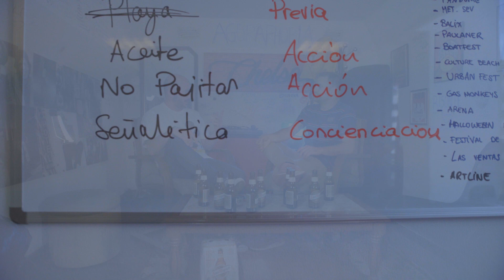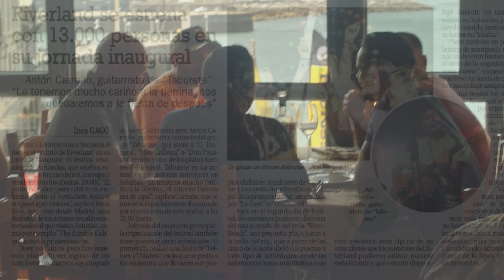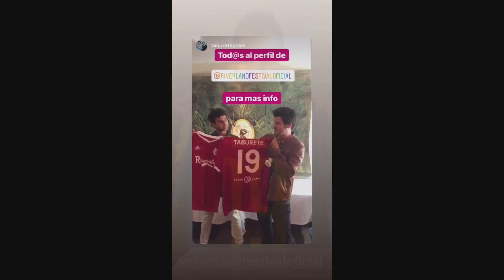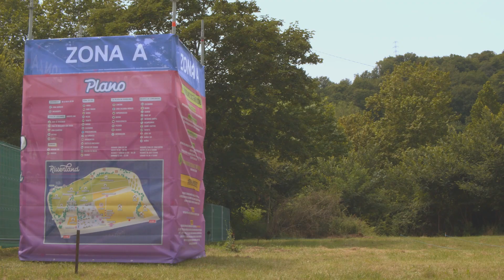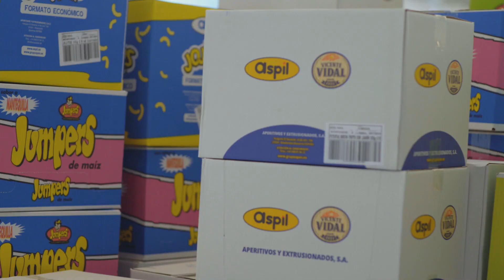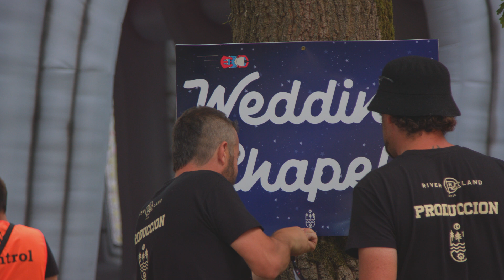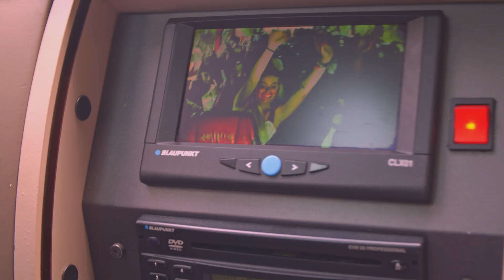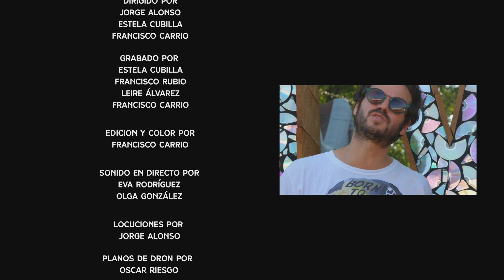ROAD TO RIVERLAND (Documental)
De las decenas de festivales que hay en España, tantos que hay quien los asocia a una burbuja, hubo uno que destacó por méritos propios, claro ¿qué vamos a decir nosotros, no? Cierto, no somos objetivos, pero sí podemos poner números calentitos encima de la mesa, Riverland se estrenó en agosto de 2019 con un lleno, 20.000 seres humanos disfrutaron de la vera de Sella y de una experiencia cercana al formato Coachella con un cartel que mezclaba música urbana, pop, rock y alguna extraña mezcla de todo ello junto. Había hasta una capilla hinchable. Y un globo. Y una noria. Si todo esto no es motivo para hacer un documental que recorra lo ocurrido desde la génesis hasta la explosión controlada y colorista del Riverland entonces ¿qué lo es? Pasen y ven, pasen y sean otr@ river más.